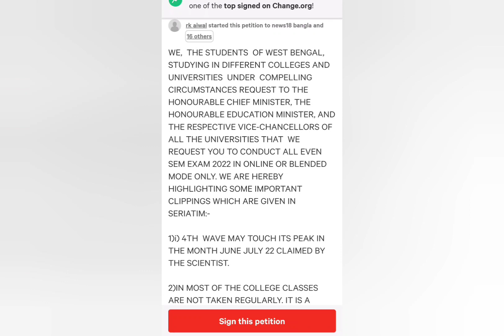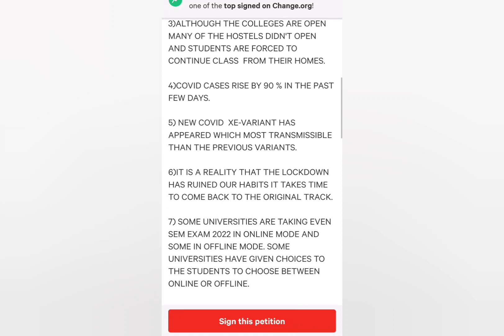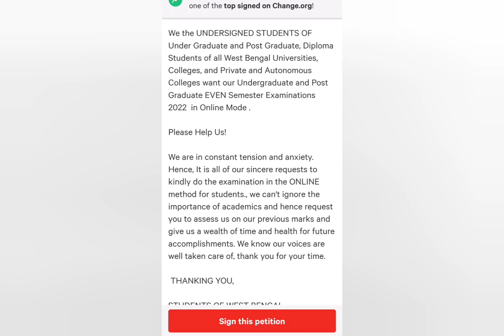WB Even Sem Exam Update 2022 || West Bengal University's News || Petition Sign || Mass Mailing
Covered Topics:

North Bengal University Exam
Calcutta University Exam
Wbsu University Exam
kalyani university
even sem exam rabindra bharati university
 even sem exam 2022
sidho kanho birsha university calcutta
 university even sem exam
 online notice 2022
calcutta university 2nd sem exam 2022 calcutta university 6th sem exam 2022
2022 college admission in wb
wbsu 2nd sem exam 2022
sidho kanho birsha university even sem exam 2022
wsbu exam wb even semester exam 2022
 nsou exam 2022 wb college admission 2022
 wb pg admission 2022
 Makaut even sem exam 2022